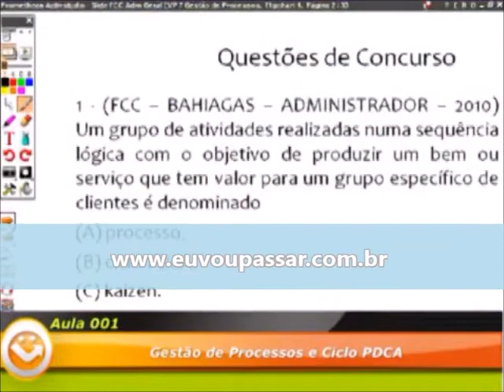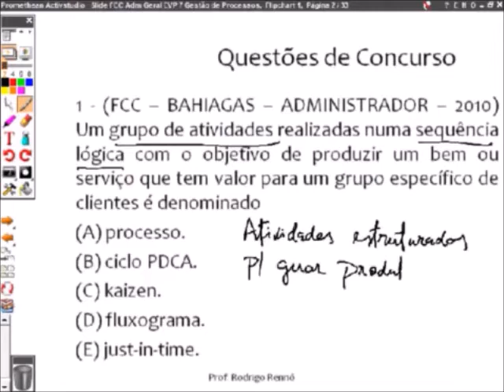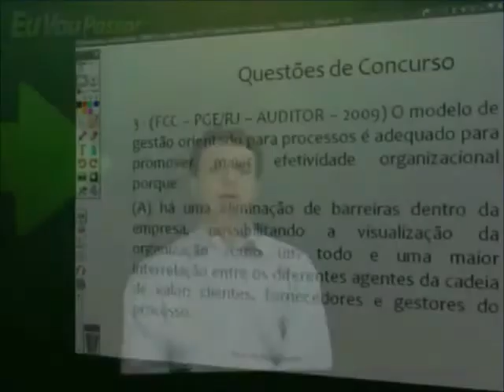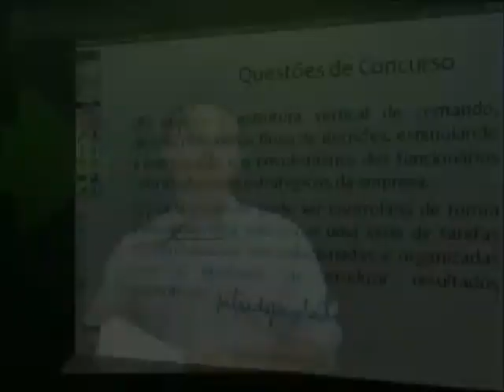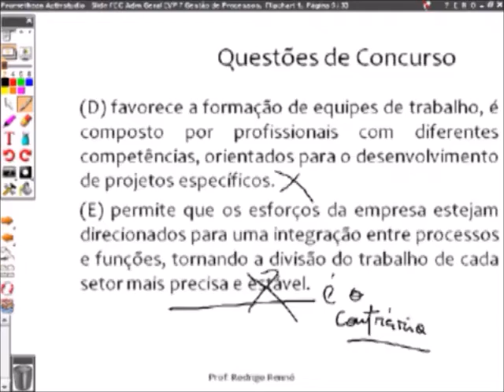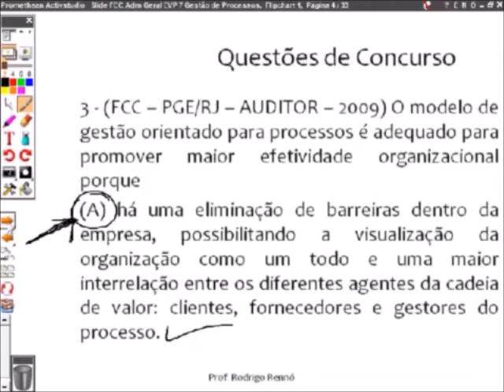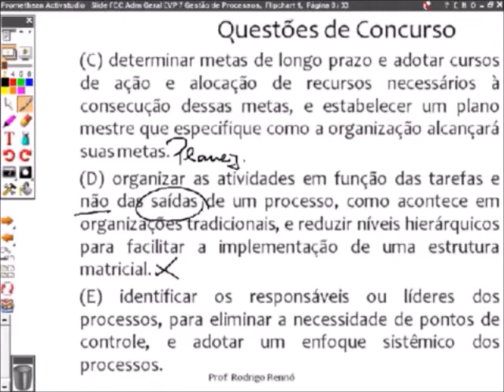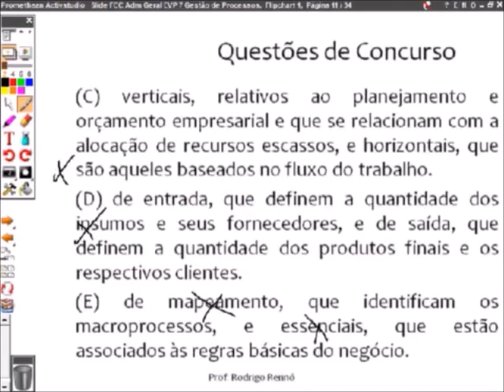Administração FCC - Rodrigo Rennó EVP - Aula 22 - Gestão de Processos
Curso de Questões Comentadas de Administração FCC do Euvoupassar.